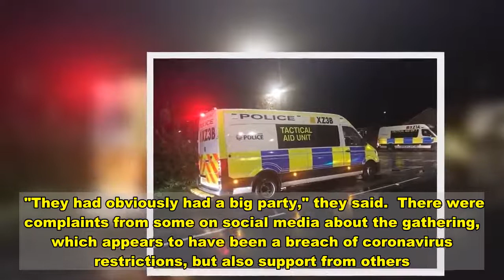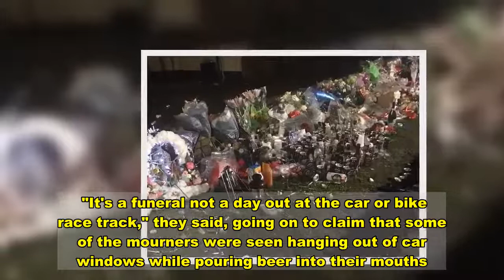Police swoop on large drink-fuelled wake for young dad killed in car crash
Police descended on a large drink-fuelled wake for a young dad killed in a car crash.  People gathered in the grounds of The Cornishman pub in Woodhouse Park, Wythenshawe, Greater Manchester, to mark the death of 24-year-old Aiden Robinson who died last month.  But police were called to the scene and appeared to disperse the gathering under social distancing laws.  Pictures from the scene showed hundreds of floral tributes and pictures of Aiden alongside empty bottles of booze.  At least six police vans including some riot-trained Tactical Aid Unit officers were called to the area, at the junction of Cornishway and Portway.  Police closed Portway for a period but it was later re-opened, reports the Manchester Evening News.   Stagecoach diverted their 103 service because of the disruption.  One passer-by who witnessed the aftermath described how empty bottles of booze including Jack Daniels and Budweiser beer were left among the tributes.  "They had obviously had a big party," they said.  There were complaints from some on social media about the gathering, which appears to have been a breach of coronavirus restrictions, but also support from others.  One slammed the "absolute idiots" from the earlier funeral procession where someone is said to have thrown a bottle of spirit out of a window, hitting a parked car.  They reported that some mourners were racing through the area on quad bikes and motorbikes.    "It's a funeral not a day out at the car or bike race track," they said, going on to claim that some of the mourners were seen hanging out of car windows while pouring beer into their mouths.  Another described how it had been "kicking off".  However, others expressed support for the gathering and anger that the police had been called.  One wrote "Police need to f*** off and let the family and friends show there [sic] respect. Absolutely disgusting. How on earth are the police trying to cause trouble cause that’s what they be doing."  The dad passed away after the Audi he was driving smashed in Siddington, Cheshire last month.    Paramedics took three other patients to hospital following the one-vehicle crash on Congleton Road.  Aiden, also known by the surname Smethurst, was a partner of ten years to Kerry Topolinski and dad to six-year-old Aila-Rose Robinson.  The 24-year-old's family said he was always by Aila-Rose's side - she was his "princess" and he was her "king".  Aiden was born on July 1, 1996, to parents Brian Robinson and Patricia (Wandy) Whelan in Newall Green.   He owned his own removal company - AR Removals.  He enjoyed spending time at the Cornishman Pub in Wythenshawe, where he would meet friends and family. He was brother to six siblings - Paul, Liam, Leevi, Jessica, Cameron and Keiran.  Following the incident, a spokesman for Greater Manchester Police confirmed they were aware of the "ongoing" incident but declined to say anything further.